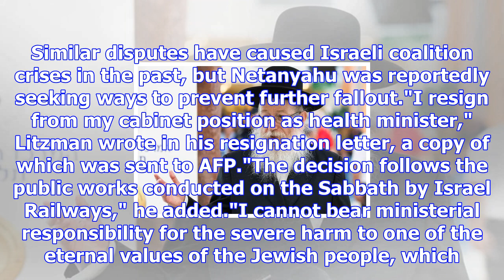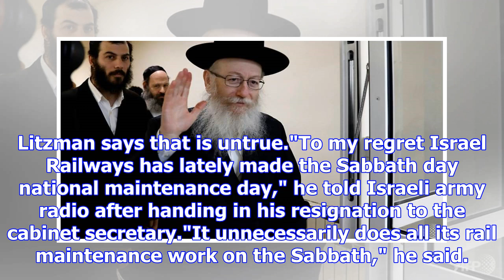Israeli minister quits over sabbath row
JERUSALEM: An ultra-Orthodox minister in Israeli Prime Minister Benjamin Netanyahu's coalition gover...